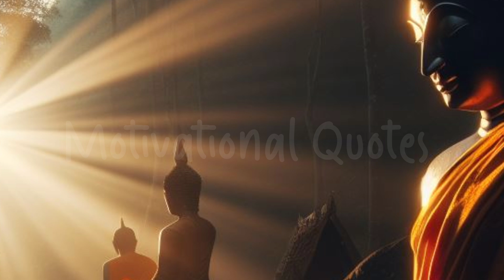यही एक आदत तुम्हे एक दिन सफल बनाएगी | Buddhist Story on Success rules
buddha's path

Baudhayan

Gautam Buddha,

Buddhist Story,

Hindi Buddhism,

Buddhist Wisdom,

Determination,

Bodhi Inspired in Hindi, Motivation,